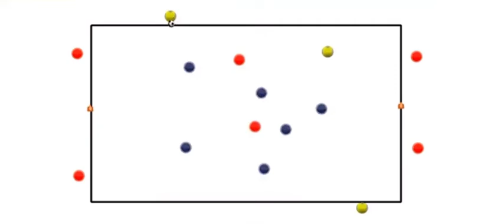6v6+3 Transition Possession